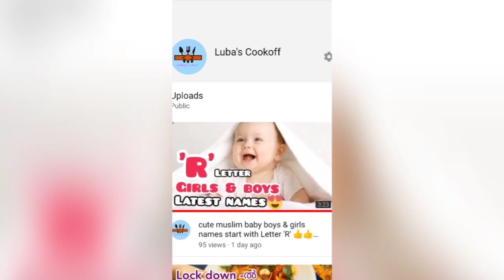കുട്ടികൾ വരെ ഇഷ്ടപ്പെടും ഉരുളകിഴങ്ങ് കൊണ്ട് ഇതാ ഒരു veraity snack👍.. tasty😋 ഇതൊന്നു try ചെയ്യൂ